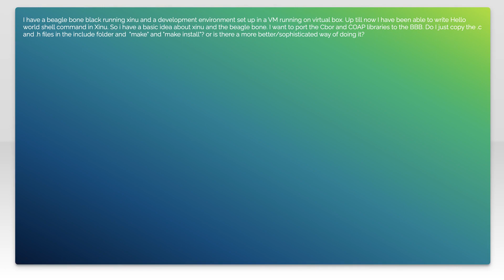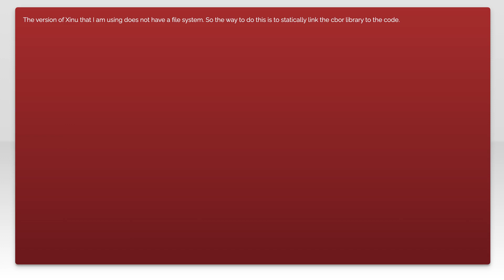Port Cbor library to Beaglebone running Xinu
operating-system: Port Cbor library to Beaglebone running Xinu

Related to: operating-system, porting, beagleboneblack, xinu